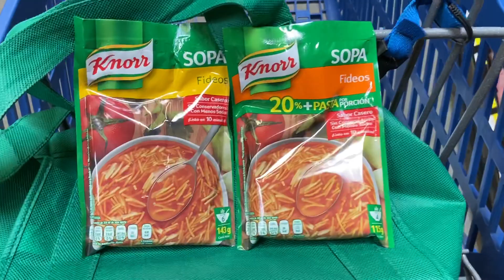La trampa de los porcentajes Sopa Fideos Knorr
Las sopas Knorr tienen un 20% más sopa pero no siempre es la mejor opción para tus compras de la cocina.